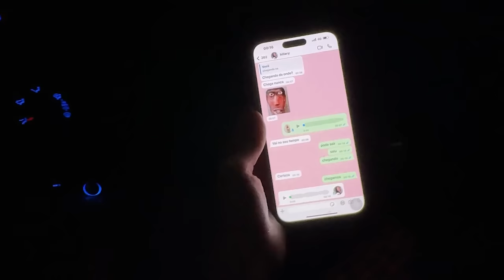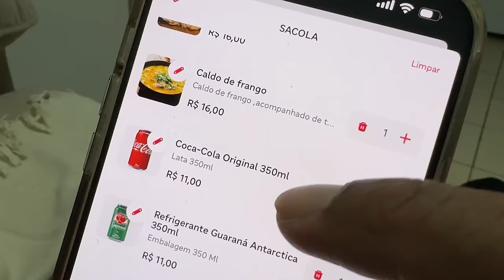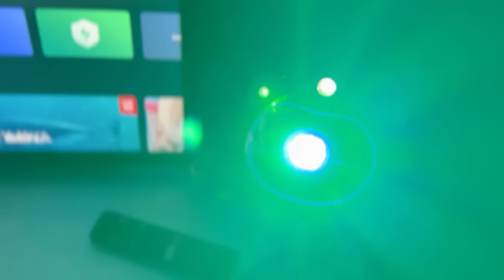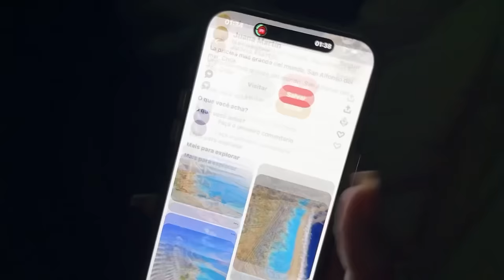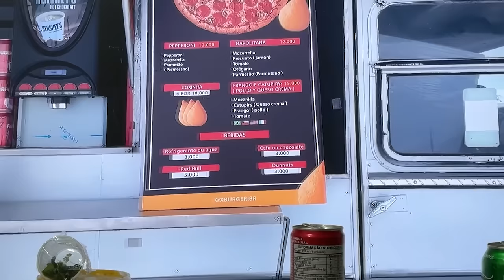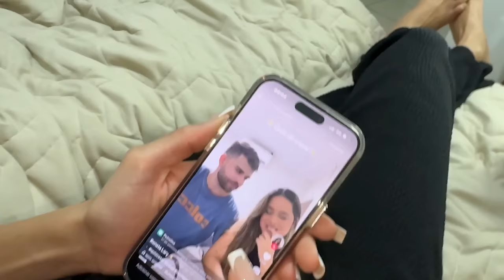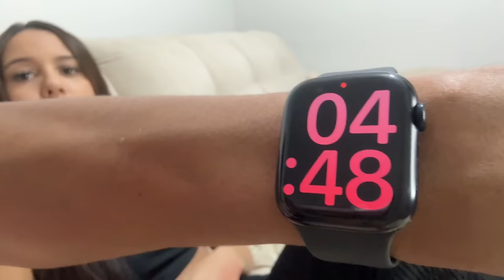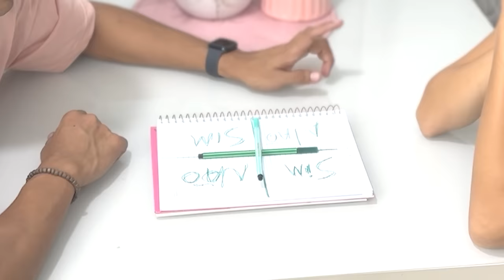PASSEI A NOITE NA CASA DA MINHA NAMORADA 🥰 ( ELA TAVA DE TPM E CHOROU 😪)